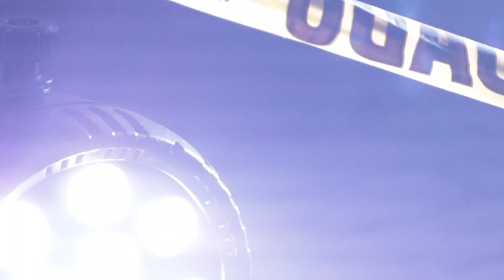HottBoii BG - Murk Sumn (Official Music Video) Directed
HottBoii BG - Murk Sumn